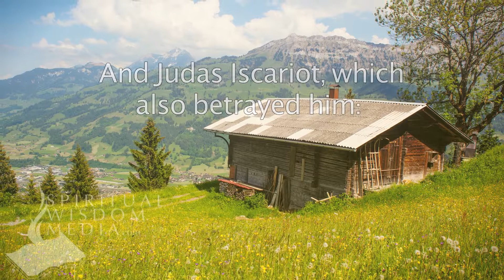Mark 3:19 - And Judas Iscariot, which also betrayed him: and they went into an house - Bible Verses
Here's the text used:

3:19 And Judas Iscariot, which also betrayed him: and they went into an house.